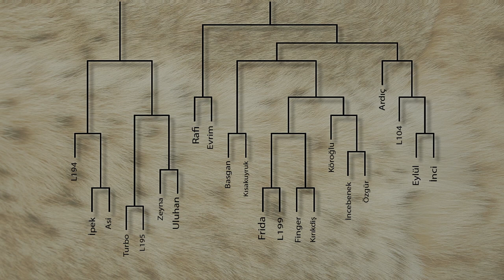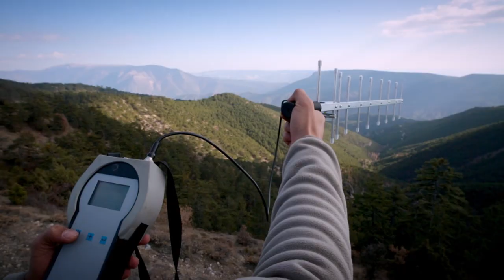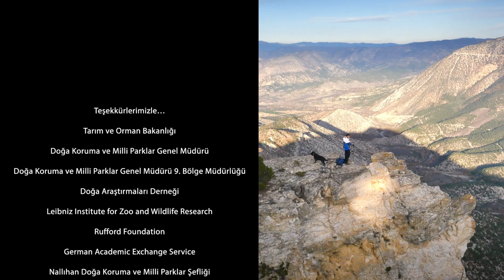ANADOLU'NUN VAŞAKLARI / LYNX OF ANATOLIA ( English subtitles )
Dr. Deniz Mengüllüoğlu, 2009 yılında Ankara'nın Nallıhan ilçesindeki ormanlarda vaşakları araştırmaya başlar. 2009 yılından günümüze kadar devam eden "Anadolu Vaşak Projesi" Türkiye'de yerleşik bir yaban hayvanı popülasyonu üzerine yapılmış en kapsamlı, bilimsel takip çalışmasıdır. Bu projenin aşamaları ve vaşakların yaşamı "Anadolu'nun Vaşakları" belgeselinde...

Having been started by Dr. Deniz Mengüllüoğlu in 2009 and still ongoing, "Anatolian Lynx Project" is the longest term detailed research project on a resident wildlife population in Turkey. Several stages of this research project and the lives of lynx individuals at the project site is in the "Lynx of Anatolia" documentary film.